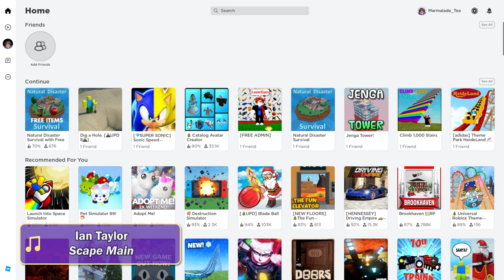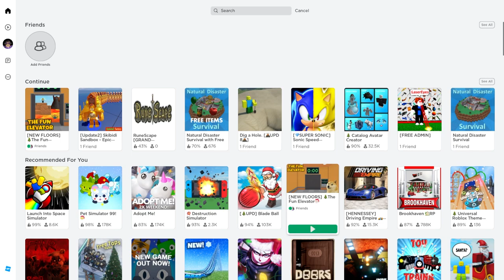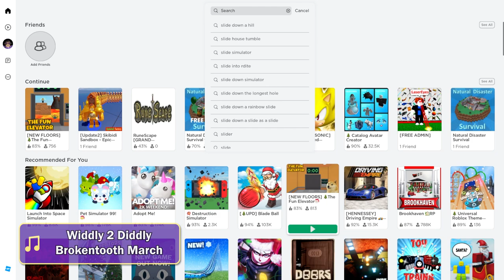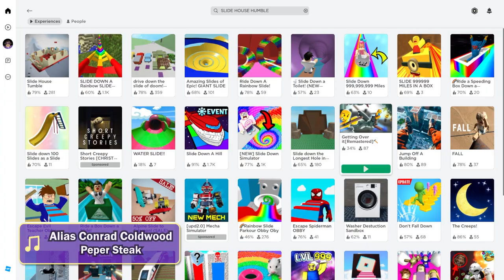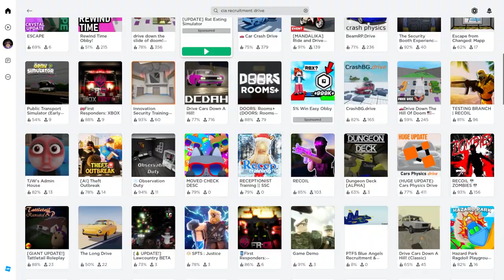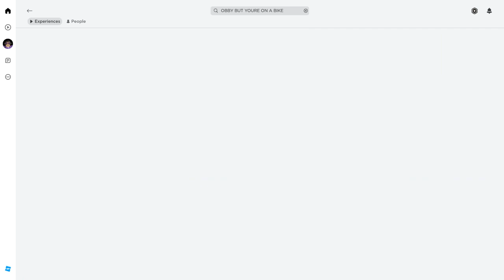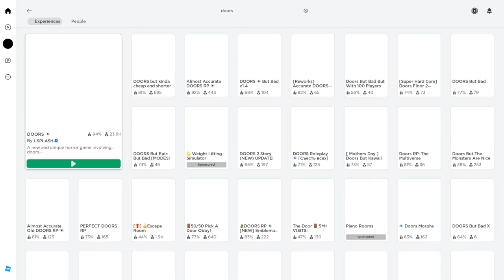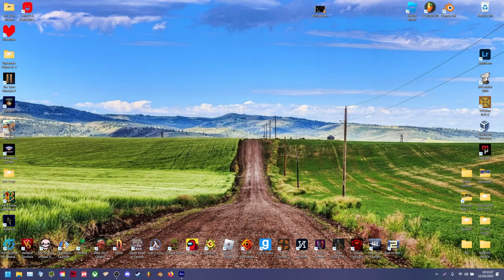30 year olds play roblox (2024)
robox
Featuring Andy, John, and Paul
LINKS TO VIDEOS USED:
Xavier Renegade Angel (Season 1 Episode 1) - What Life D D Doth by PFFR